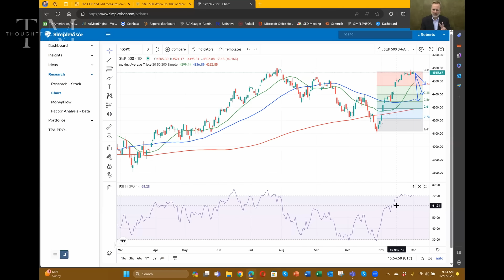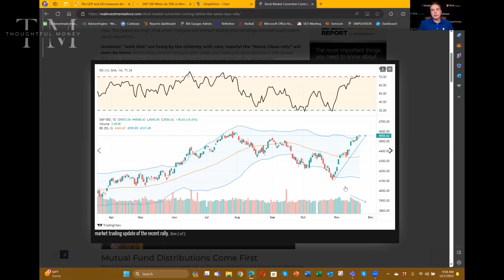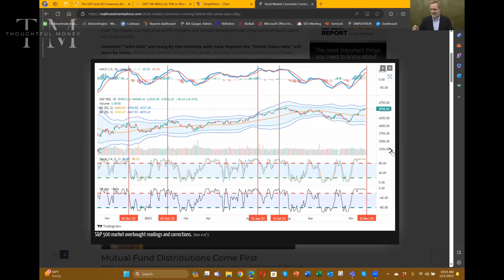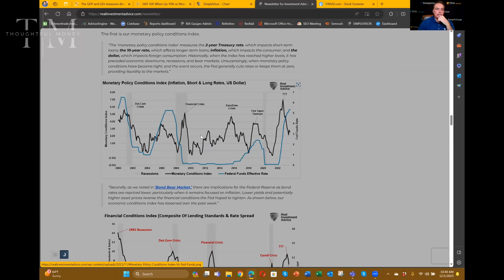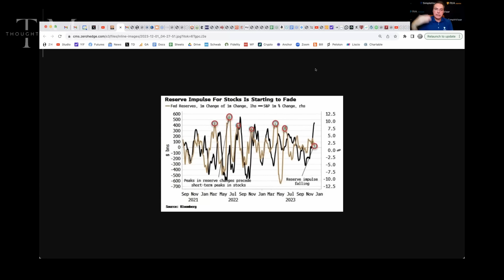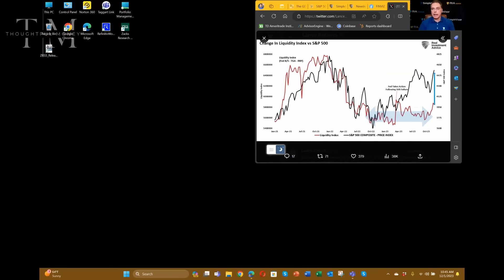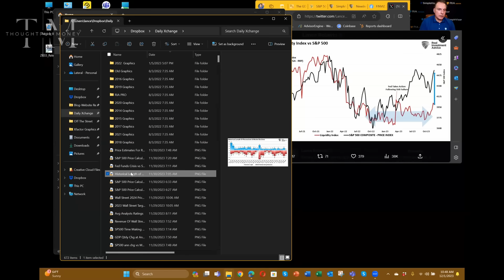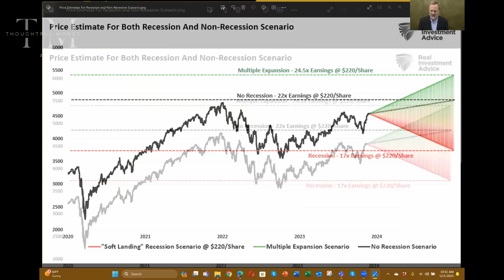Is Liquidity Foiling The Fed's Efforts To Tame Inflation? | Lance Roberts & Adam Taggart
In this week's market recap, portfolio manager Lance Roberts warns that both stocks and bonds remain short-term overbought here and are likely to experience a near-term selloff. After that though, he does expect stocks to rise again into the end of the month, perhaps making new highs for the year.

He also notes that as asset prices rise, it loosens financial conditions which goes against the Fed's tightening efforts. Assets are likely rising in part to the substantial liquidity pumped into the system by a ~$200 billion recent rise in central banking reserves, as well as fiscal deficit spending. These are inflationary and definitely make the Fed's job of taming inflation below 2% harder.

Lance and I also discuss his market outlook for 2024, bonds, his recent trades and how investors should approach risk mitigation in their portfolios.

Thoughtful Money LLC is in the application process to be a Registered Investment Advisor Solicitor.